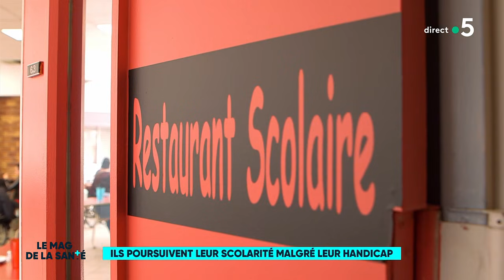Ils poursuivent leur scolarité malgré leur handicap 3/5 - Le Magazine de la Santé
La cité scolaire Elie Vignal est un établissement unique en France qui permet aux élèves en situation de handicap ou atteint de phobie scolaire de poursuivre leurs études.

Ruben souffre d'une malformation de l’œsophage. Longtemps victime de harcèlement scolaire, le jeune homme reprend aujourd'hui goût à l'apprentissage.